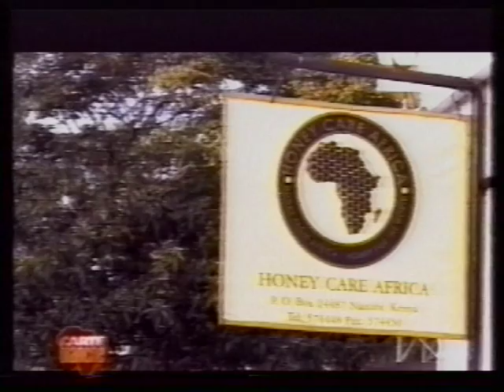Honey CARE - Farouk Jiwa Documentary